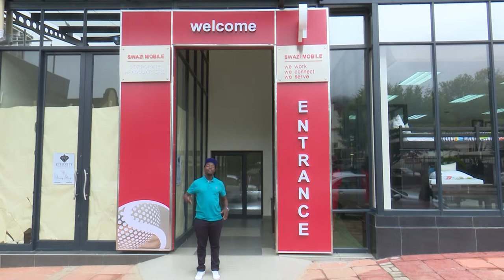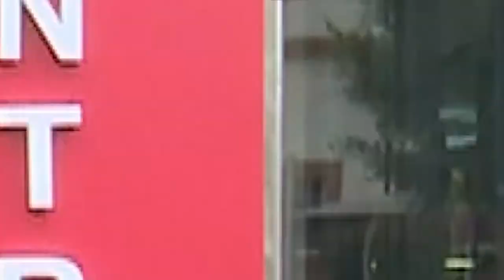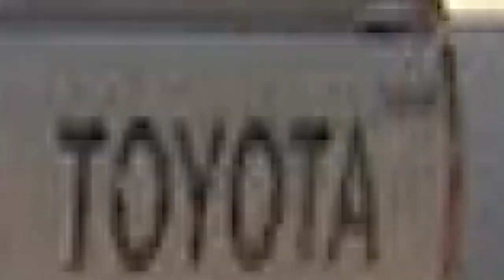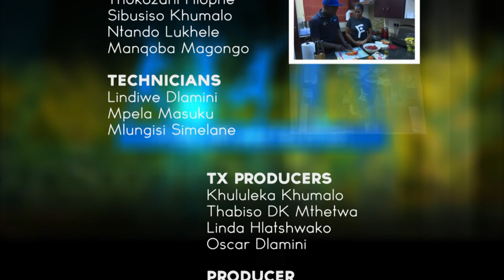A Day With Fisiwe Vilane || SO1EO9